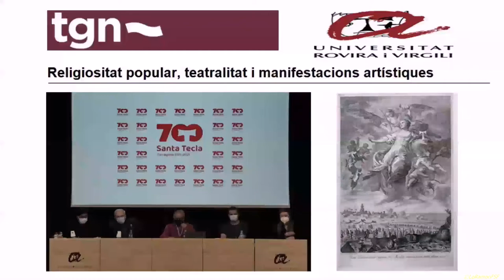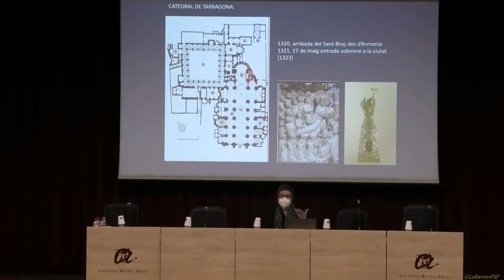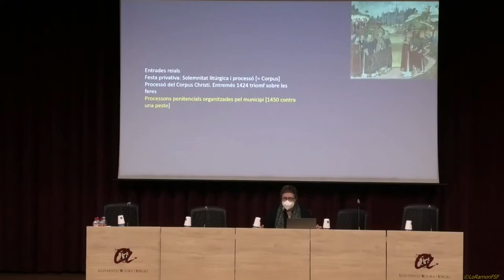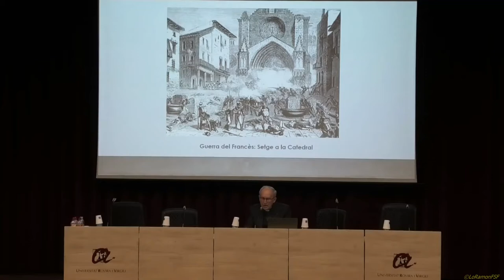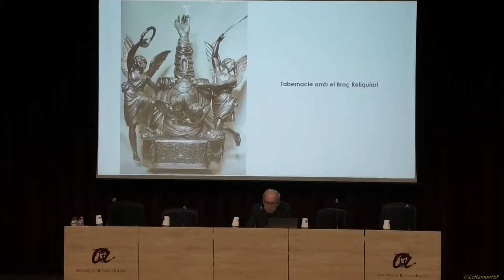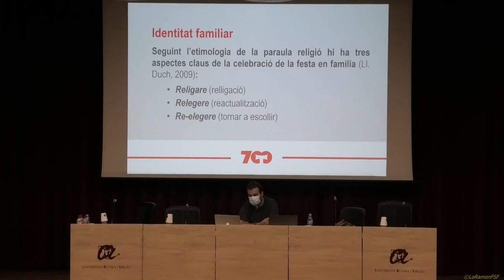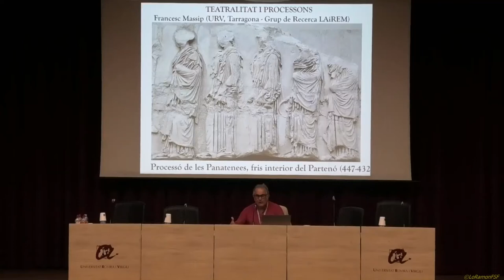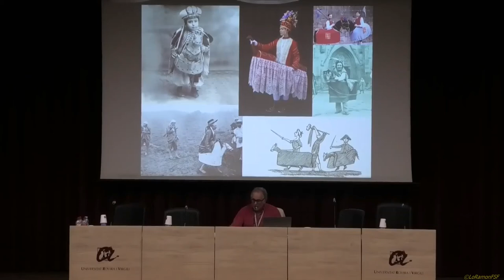LaCulturaEsSegura..Religiositat popular, teatralitat i manifestacions artístiques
Jornades sobre el 700 aniversari de l'entrada del Braç de Santa Tecla a Tarragona. Religiositat popular, teatralitat i manifestacions artístiques.
En el marc de la celebració del 700 aniversari es proposa la realització de tres jornades que serveixin per analitzar els fets esdevinguts a l'Edat Mitjana però que han estat essencials per entendre l'evolució posterior de la festa i per tant de la ciutat. No deixa de ser una manera de donar contingut a la realitat que ara és Tarragona, i poder projectar-se en el territori i en el futur.
Tercera jornada:
Religiositat popular, teatralitat i manifestacions artístiques.
• La construcció d’un culte cívic: Santa Tecla i la ciutat de Tarragona. Dra. Francesca Español, professora d'Història de l'Art de la UB. Centra el paper de la dona santa en el seu context històric i artístic.
• El reliquiari de Santa Tecla. Dr. Antonio Martinez Subías, especialista en Història de l'Art i Canonge de la Catedral, responsable del seu patrimoni històric.
• Visió des de la religiositat popular. Sr. Adolf Quetcuti, antropòleg especialitzat en cultura tradicional i religiositat popular a Tarragona.
• Teatralitat i processons. Dr. Francesc Massip, professor de la URV i especialista en Teatre Medieval, estudiós de les processons i actes similars com a cerimònies para-litúrgiques i de control social.

• Taula rodona amb els ponents moderada pel Mn. Antoni Perez de Mendiguren, degà-president del Capítol de la Catedral de Tarragona i professor de l'INSAF.

Tex:
Organitzadors.